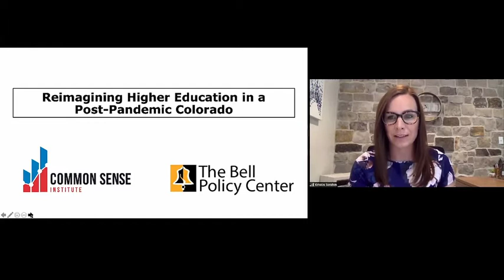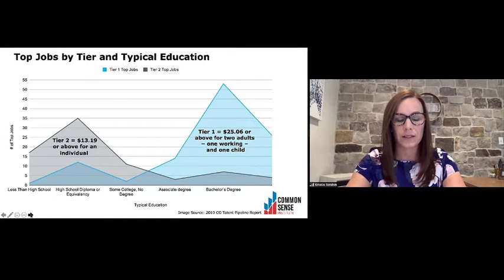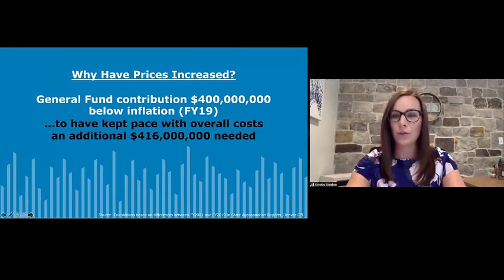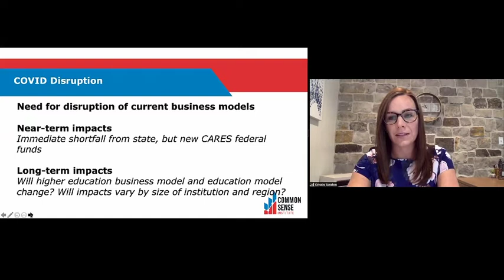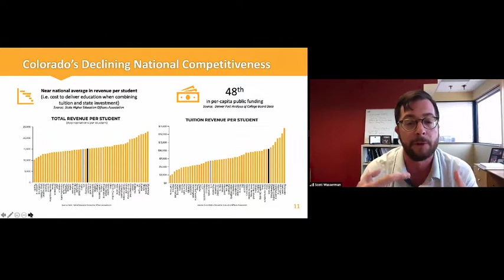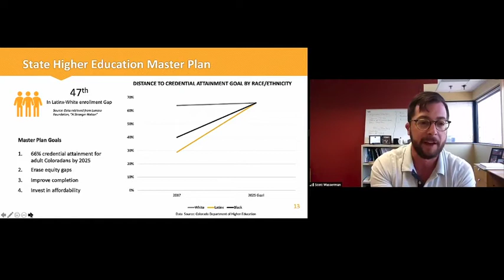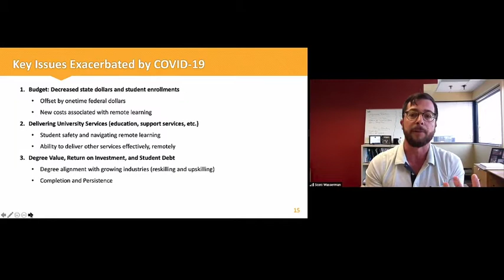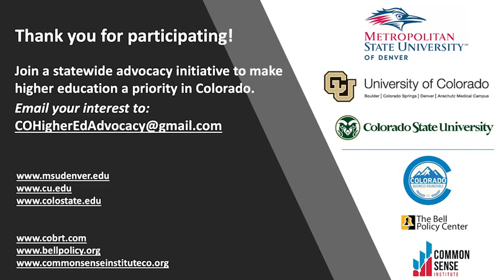Reimagining Higher Education in a Post Pandemic Colorado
Listen to a candid conversation with leaders from Colorado’s largest universities regarding the challenges and opportunities they will face in 2020: severe budget shortfalls, technology infrastructure, creating value for stakeholders and creating partnerships with the private sector.

Featured Panelists are:  Dr. Janine Davidson, President of Metropolitan State University of Denver; Mark Kennedy, President of University of Colorado; and Joyce McConnell, President of Colorado State University.